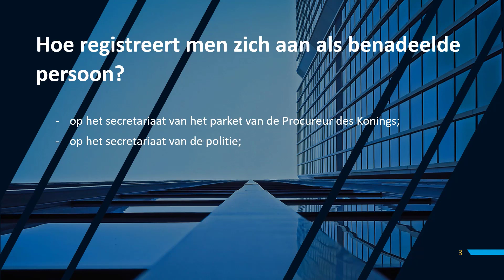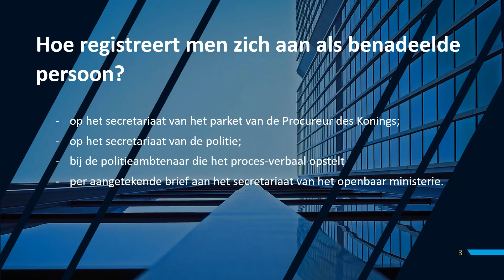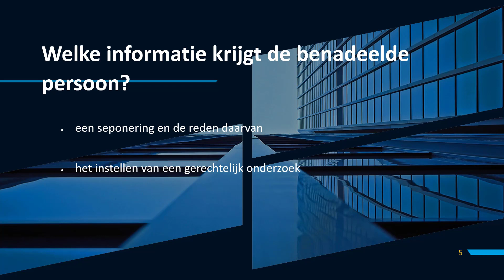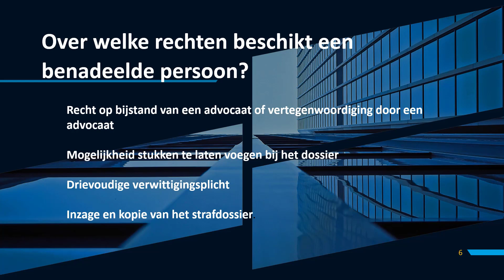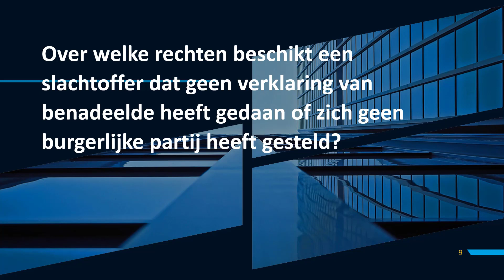Video podcast Justitie - verklaring als benadeelde persoon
Uitleg over de verklaring als benadeelde persoon
0:00 begin
0:15 wat betekent verklaring van benadeelde persoon?
0:42 hoe registreert men zich als benadeelde persoon?
1:23 welke gegevens moet de verklaring van benadeelde persoon bevatten?
2:02 welke informatie krijgt de benadeelde persoon?
2:22 over welke rechten beschikt een benadeelde persoon?
4:29 wat kost een verklaring van benadeelde persoon?
4:40 wat is het verschil tussen een benadeelde persoon en een burgerlijke partij?
5:22 over welke rechten beschikt een slachtoffer dat geen verklaring heeft afgelegd?
6:02 bijkomende info